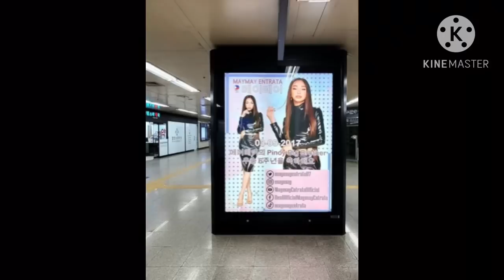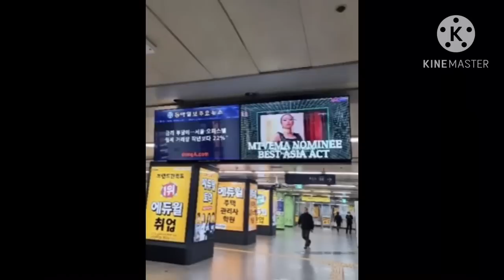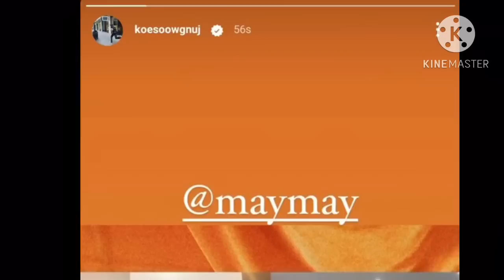Maymay grabe angdaming nega pero syempre ansabi mo Autodeadma pero yes dahil jan andaming blessings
am so proud of you Maymay